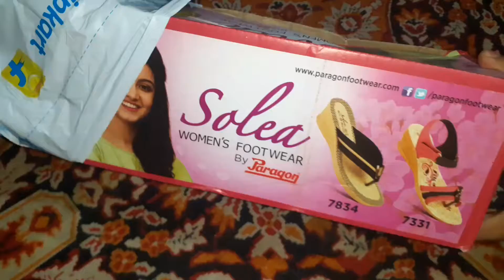flipkart products unboxing and review in hindi kya online se chappal ya jute order karna chahiye